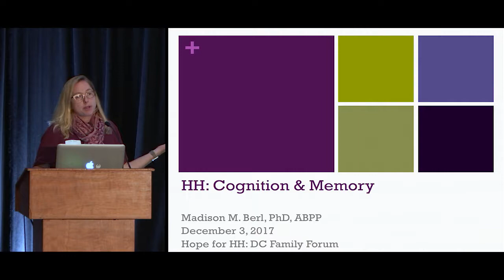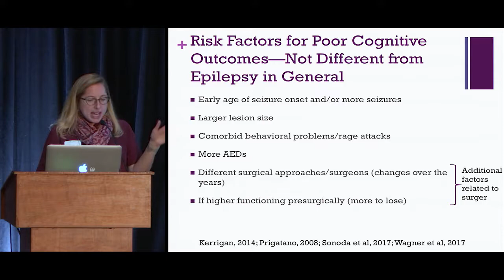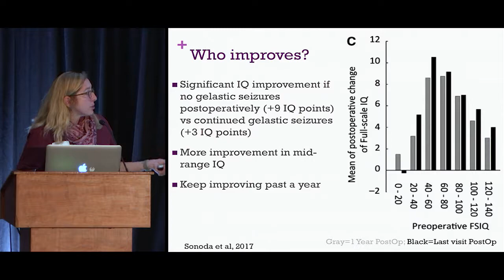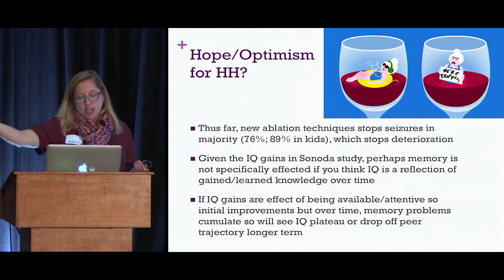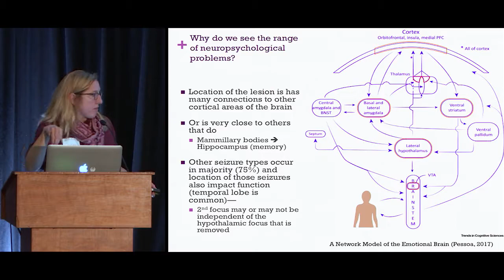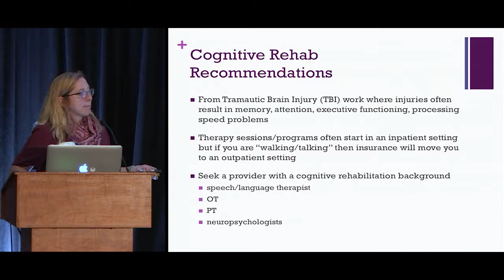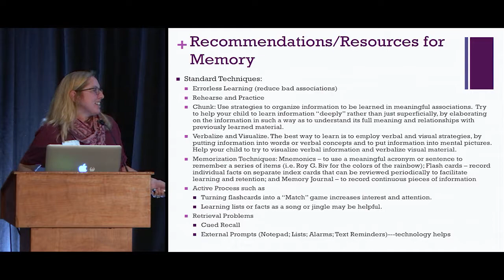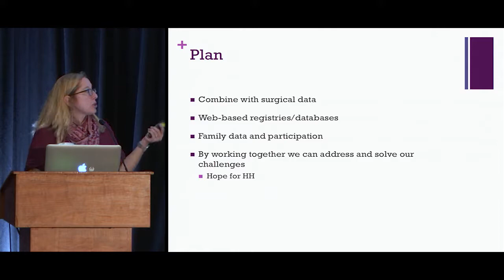Cognition & Memory for HH Patients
Hear Dr. Madison Berl discuss cognition and memory for HH Patients and caregivers.